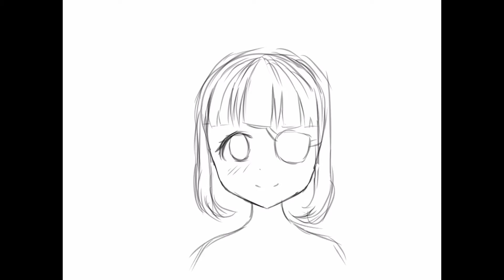SPEEDPAINT - MelMel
In case you didn’t know, this is my main oc MelMel.

She likes donuts, green, rabbits, and her friends
She doesn’t like being ignored and show offs.
She is smart, but she is a very jealous person and can be mean. She also gets ignored a lot. She isn’t very tall and gets annoyed when people pat her head.

That’s it really

Wait people actually read the description?

whoa..

congratulations...